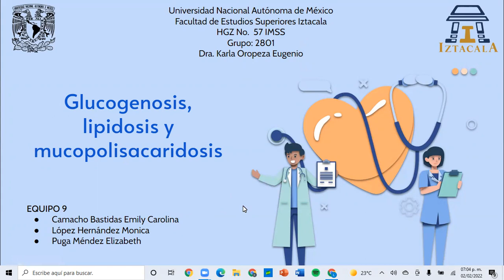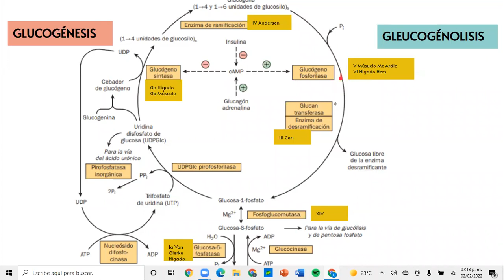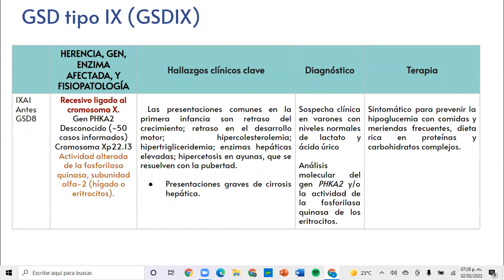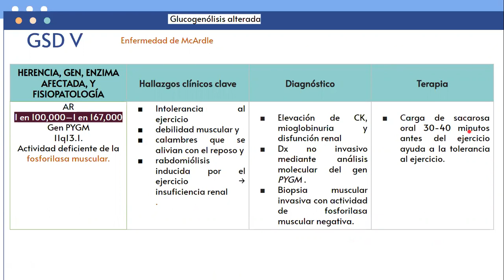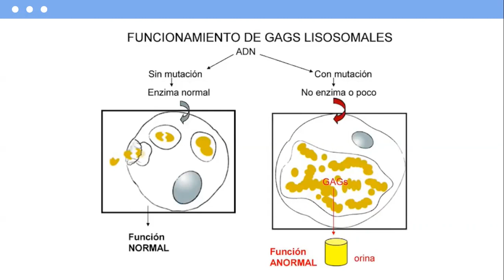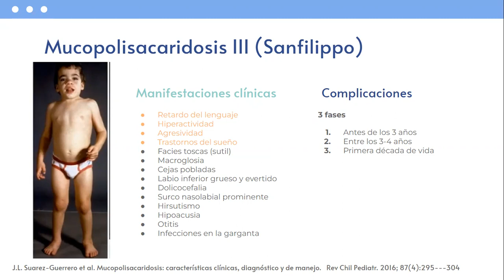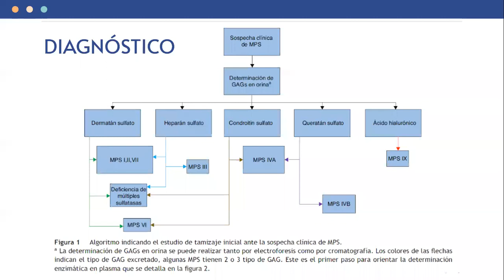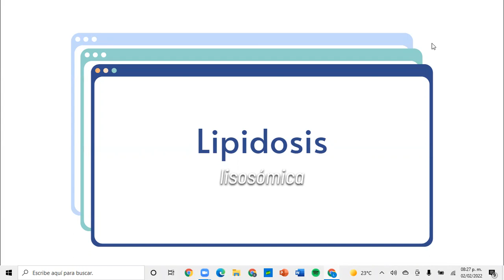GLUCOGENOSIS Y LIPOIDOSIS